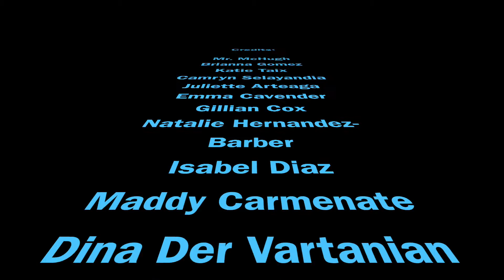Alverno High School- KATV Bloopers January 2016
Alverno High School Bloopers from KATV in January 2016!

Credits for regular KATV videos:
Script: Camryn Selayandia
Editor: Katie Taix
Teacher: Mr. McHugh